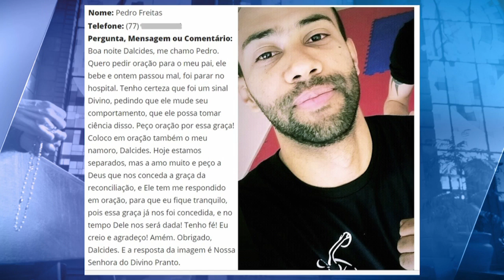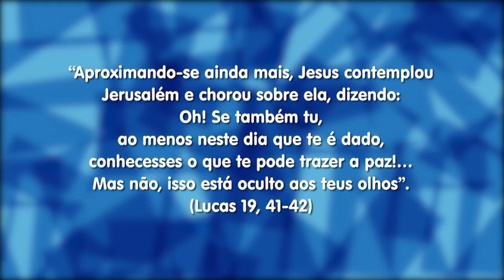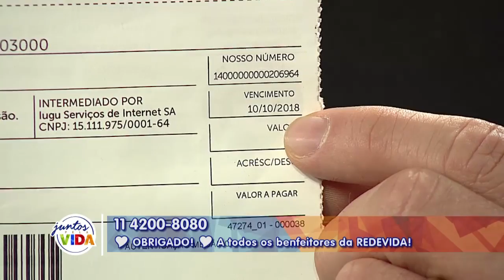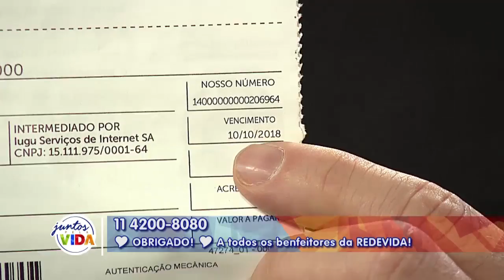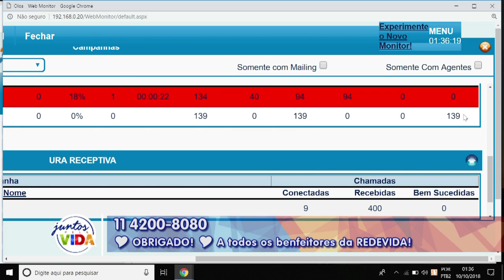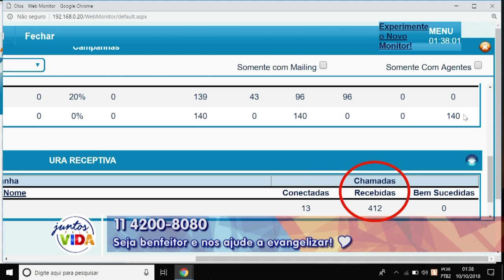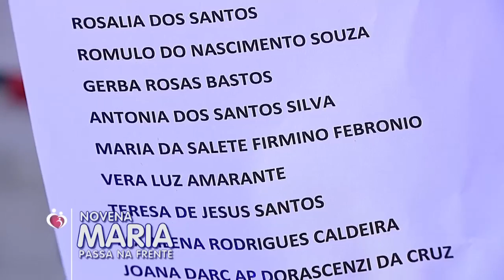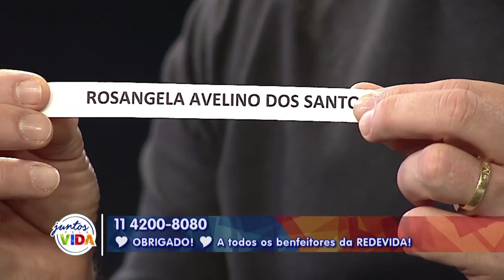Conta Comigo - 10/10/18 - Parte 2